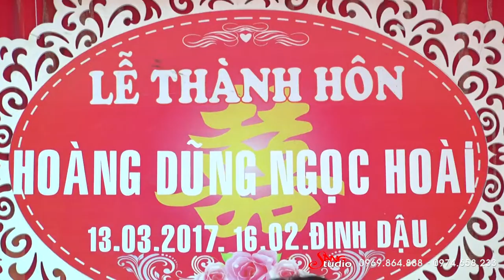Giận Mà Thương - Mc Duy Quang - (Áo Cưới SangStudio - Ngã Tư Xuân Mỹ - Nghi Xuân)